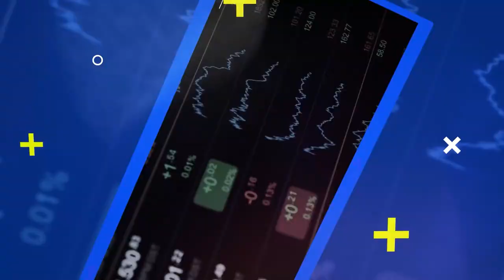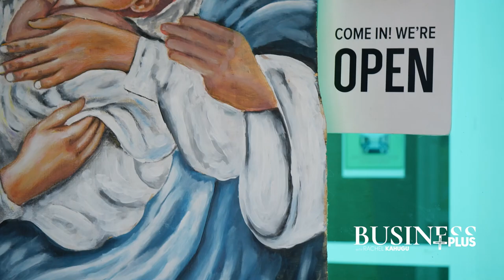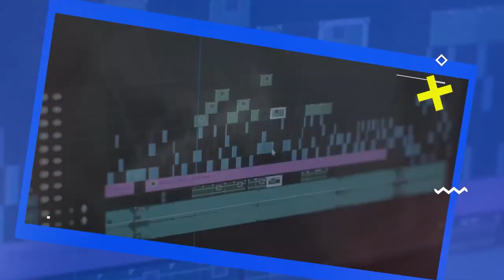HOW TO RUN SUCCESSFUL ARTS AND PAINTING INDUSTRY || BUSINESS PLUS EPISODE 47